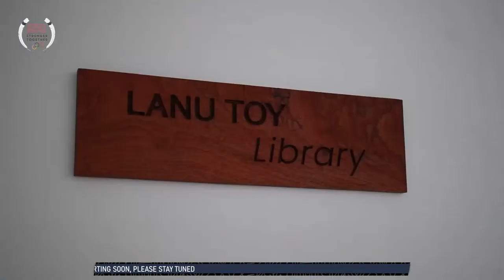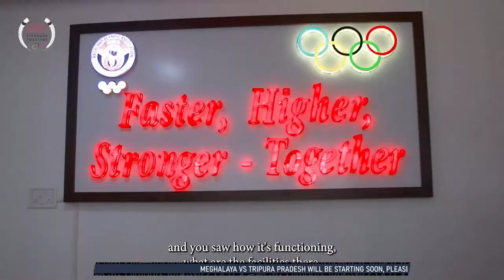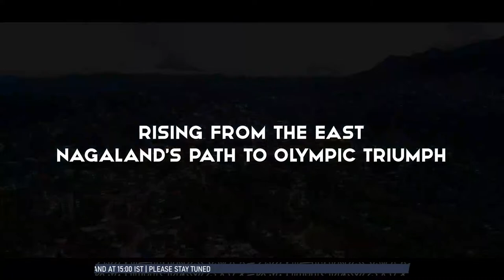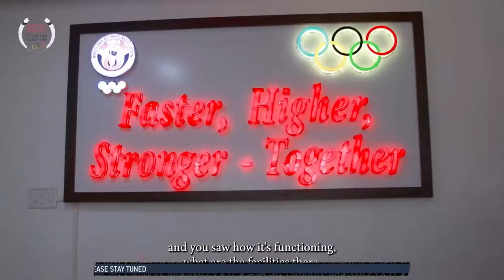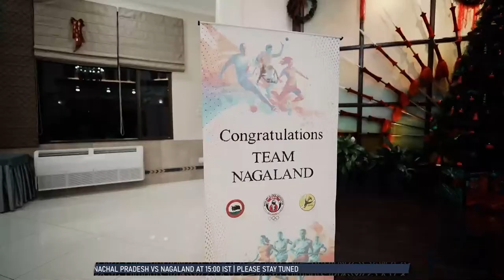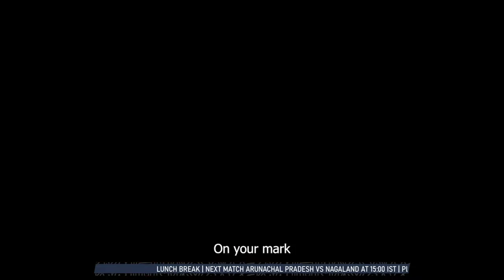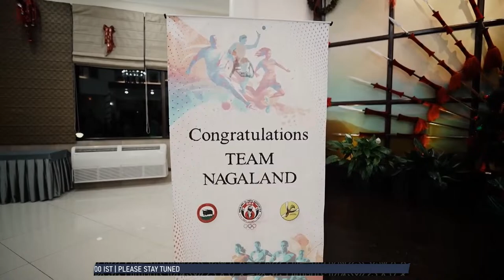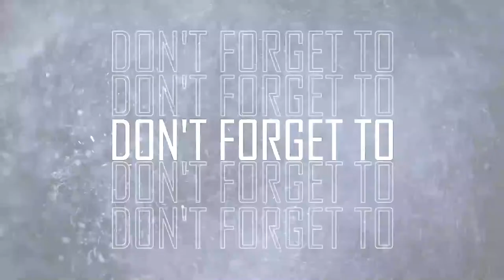3rd North East Games Nagaland 2024 | Football | Day 2